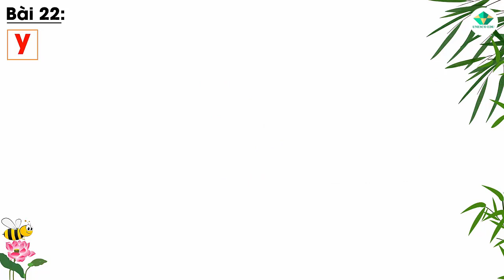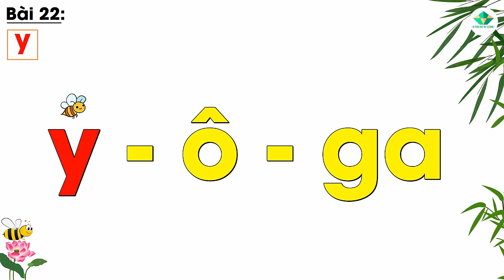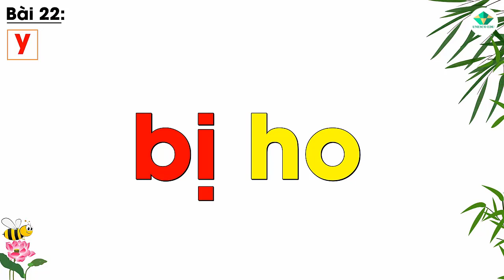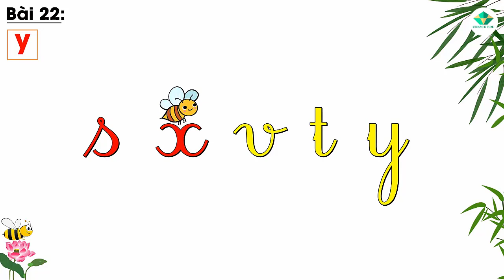Tiếng Việt Lớp 1 | Bài 22: Học Ghép Vần Với Chữ y | Vừa Học Vừa Chơi | Học Chữ Cái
Phương pháp học Đọc Sớm độc quyền được phát triển bởi UNESCO EDU
Tại sao chúng ta nên dạy ngôn ngữ sớm cho trẻ?
Nắm bắt được quá trình phát triển não bộ của con người khi còn bé, trong những thập niên trở lại đây, người ta bắt đầu phát triển và xây dựng một phương pháp giáo dục hoàn toàn mới với tên gọi “Giáo Dục Sớm”.
 Những con người đương đại đi tiên phong trong lĩnh vực này như là: giáo sư Glenn Doman người Mỹ, nhà giáo dục người Ý bà Maria Montessori, giáo sư Makota Shichida người Nhật Bản, giáo sư Phùng Đức Toàn người Trung Quốc. Giáo dục sớm nhằm mục tiêu duy nhất và cũng vô cùng chính đáng, phát huy tối đa tiềm năng của các bé trong giai đoạn mà não bộ có khả năng tiếp thu, lĩnh hội lý tưởng nhất. Qua giai đoạn phát triển nhạy cảm của trẻ từ 0 đến 14 tuổi, đặc biệt là giai đoạn từ 0 đến 6 tuổi khi trẻ đã lớn lên, hình thành thế giới quan thì việc giáo dục sẽ gặp rất nhiều khó khăn. Để hiểu rõ hơn về vấn đề này, những cuốn sách hay về giáo dục sớm mà ta nên đọc có thể kể đến như Chờ đến mẫu giáo thì đã muộn của tác giả Ibuka Masaru người Nhật Bản, cuốn Giáo dục não phải Tương lai cho con bạn của giáo sư Makoto Shichida, cuốn Phương pháp giáo dục Montessori - Thời kì nhạy cảm của Trẻ của bà Montessori. Những quyển sách trên đã dẫn chứng và giải thích rất cụ thể về vai trò của giáo dục sớm trong công cuộc giáo dục chung cho một con người.

Lợi ích khi con của bạn trải nghiệm phương pháp Đọc Sớm
- Bé được kích hoạt tiềm năng não bộ trong việc sử dụng tất cả các giác quan để học ngôn ngữ
- Não bộ phát triển, biết sống yêu thương, bồi dưỡng nhân cách qua những câu chuyện ý nghĩa
- Con yêu sách và biết đọc sách từ sớm để phát triển tâm hồn, rời xa các thiết bị công nghệ.
- Con biết học làm toán để phát triển tư duy não trái đặc biệt là các bạn 3 tuổi
- Luyện vận động tinh qua việc học cách cầm bút và viết các nét cơ bản
- Khi học ngôn ngữ là chất xúc tác để tạo ra các kết nối trong thệ thống nơ ron thần kinh
Phương pháp đặc trưng
- Sử dụng tiềm năng não bộ, kích hoạt tối đa thùy thái dương để phát triển khả năng ngôn ngữ
- Vận dụng toàn bộ giác quan khi học
- Nội dung được thiết kế theo đặc trưng tính cách và thế mạnh của từng em học sinh
- Dùng phương pháp shock và lặp trong liệu pháp NLP giúp trẻ ghi nhớ sâu vào vùng tiềm thức
Hướng dẫn cách học tại nhà
B2: Mở sách kết hợp video để tương tác và học cùng con(sách+40 video)
B3: Kiểm tra thời gian từ khi bắt đầu học đến lúc kết thúc là 20 phút mỗi lần
B4: Cho các bạn luyện nghe không cần bật màn hình
B5: Mở sách và luyện tập cùng con theo bài ôn tập
Những điểm đặc biệt ở cuốn sách
- Thiết kế từ đơn gian đến phức tạp
- Bố mẹ phải là người đọc và học cùng con
- Sách được biên soạn theo các chủ đề về nghề nghiệp, môi trường, tấm gương vĩ nhân…

Cuối cùng nếu con của bạn đang trong giai đoạn vàng (0-6 tuổi) hãy đặt mua sách ngay tại fanpage Unesco Edu_giáo dục sớm .
Đặc biệt các bố mẹ có con đang ở độ tuổi mầm non, chuẩn bị vào lớp 1 hãy nhanh tay đăng ký để cùng học tập và phát triển với con của mình
Hãy ứng dụng công nghệ 4.0 để giáo dục con một cách hữu ích thay vì xem các video vô bổ.

Dạy trẻ đánh vần lớp 1
Tiếng Việt Lớp 1 – 2021